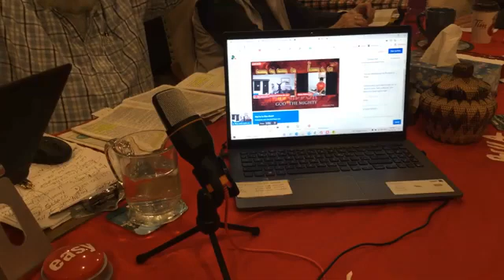Nov 25th 2021 - God is in The House Part 2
God is in The House 🏡 November 25th
Teaching on Prophetic Dreams/Visions Month of Kislev, Prophetic Revelation…

Stream Yard Production  Mgr. And Host David Ironstand from RLM Ottawa
RLM Worship : Marie Alan Moy Ironeagle
Praying and Proclaiming Living Hope
1st Peter 1:3 Leslie Johnson
Coming Prophetically Against suicidal thoughts and suicide : Marie Ironstand

To Help Advance The Kingdom of God Financially 🌎🌏🌍❤️🩸🔥💥💗 🤗…
ResurrectionLife Apostolic Centre …

Blessings from  Ray and Leslie Thanks for your Prayer and Provision …

CLLI licences to use copy right music and do livestream
AH21484730
AH21484723